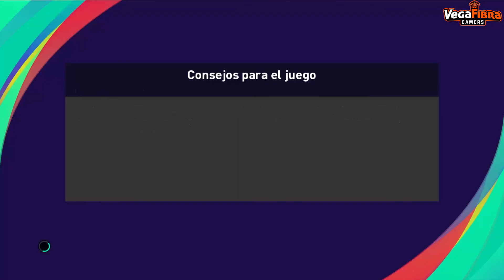ALGORFA VS DOLORES JORNADA 21 GRUPO B